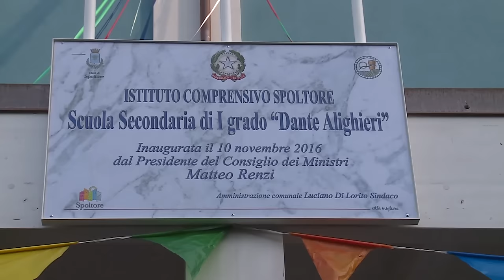Renzi all'inaugurazione della Scuola media Dante Alighieri a Spoltore (10/11/2016)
Pescara, 10/11/2116 - Il Presidente del Consiglio Matteo Renzi è intervenuto all'inaugurazione della Scuola media Dante Alighieri a Spoltore.